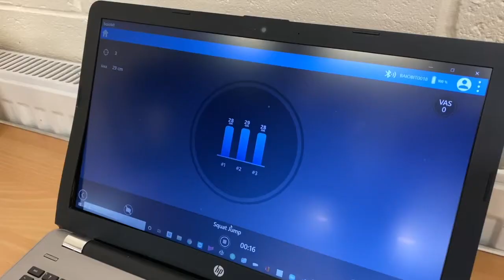Tom Evans, Samantha Harrison & Sophie Coldwell: Behind the scenes! 🇬🇧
In preparation for the Tokyo 2021 Olympic trials, we welcomed GB Athletes Tom Evans, Samantha Harrison and Sophie Coldwell to The Pingles Stadium in Nuneaton for a comprehensive biomechanical assessment day. This included footscan® gait and running analysis, EasyForce strength testing, EasyAngle flexibilty testing and BAIOBIT jumps, power and pelvic kinematics analysis.

Gait and Motion Clinics (GMC) are the UK's largest network of private healthcare practices, offering the latest footscan® technology and Phits 3D printed insoles.
With over 150 specialist clinics, we lead the way in innovative gait and movement analysis to reduce injury risk, aid rehabilitation and improve performance.